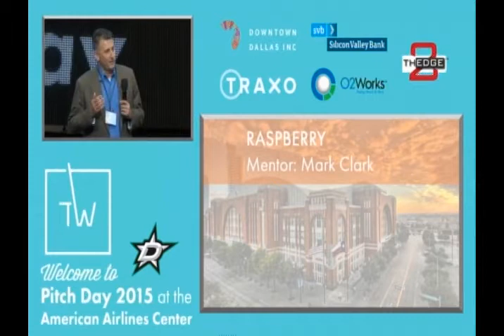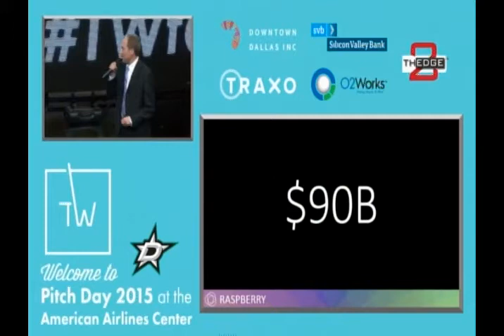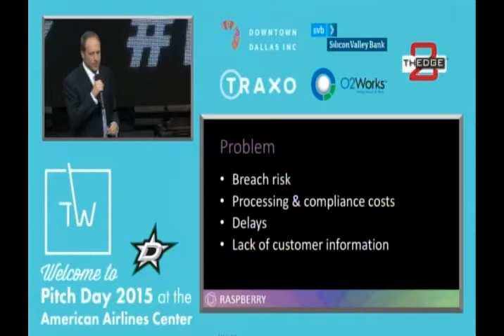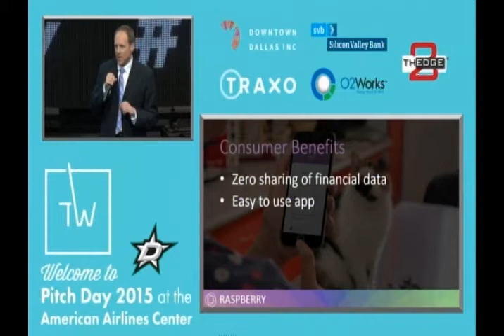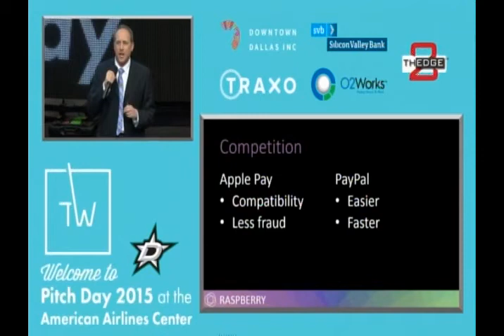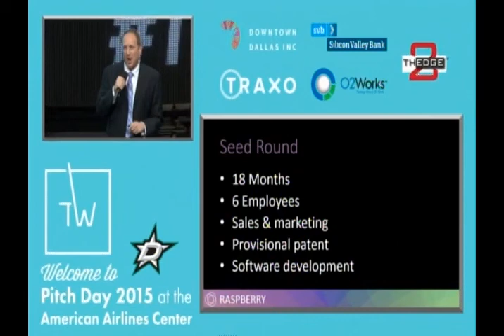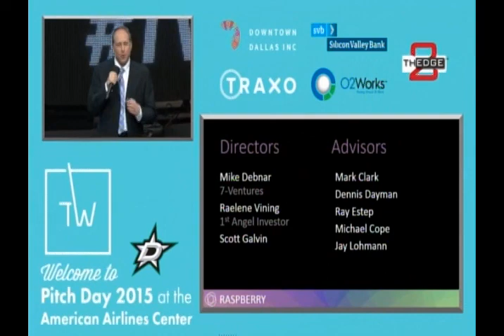Raspberry - 2015 Tech Wildcatters Pitch Day 5/27/15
Scott Galvin presents Raspberry at the American Airlines Center for the 2015 Tech Wildcatters Pitch Day.

Introduction by Mark Clark of O2works.